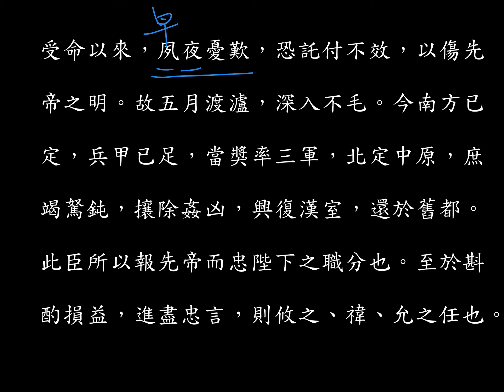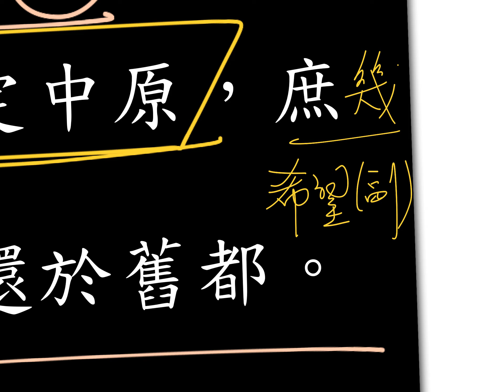《出師表》第6段：臣本布衣，躬耕於南陽。（DSE 12範文詳解）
這是我為我第一屆範文學生製作的翻轉課堂影片，讓同學在白天課堂前先預習文言字詞；所以內容講解都是以我的課堂為藍本，解說比較浮泛，並只解釋文言字詞。
在此停課不停學之際，希望能盡綿薄之力；歡迎各位老師同學留言批評指正。